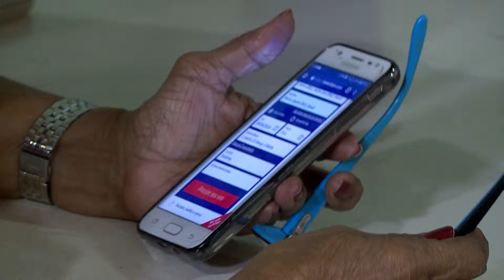Jornal Cultura - Terceira idade sem limites